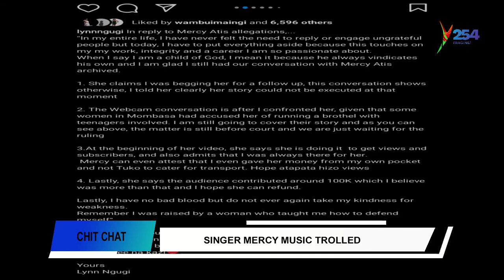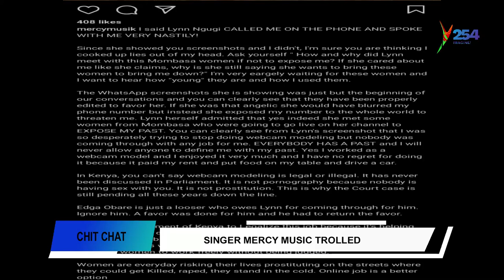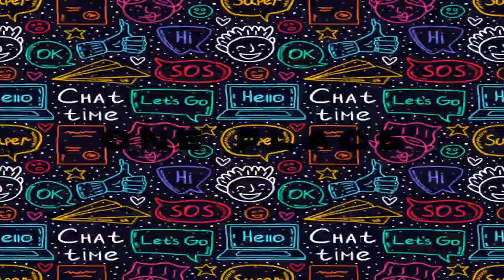ERIC OMONDI SLAMS KIBE